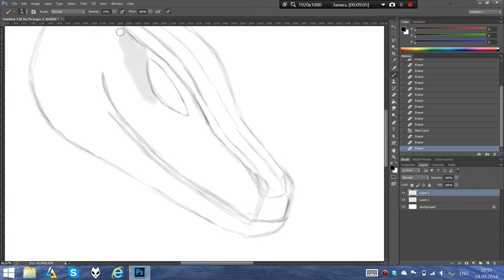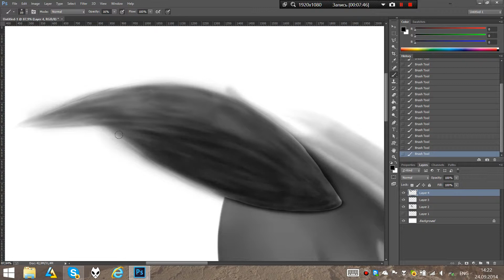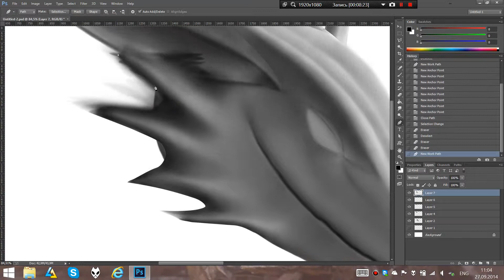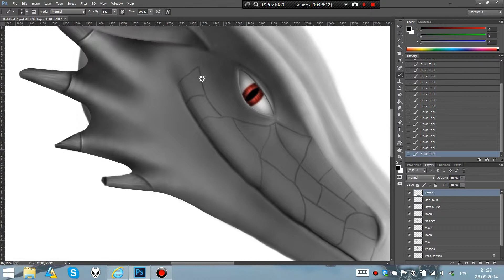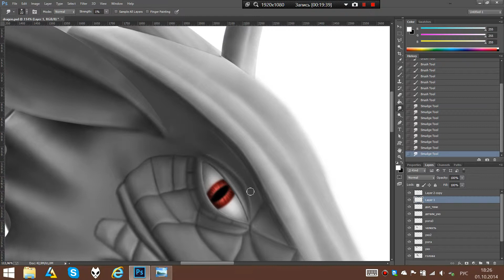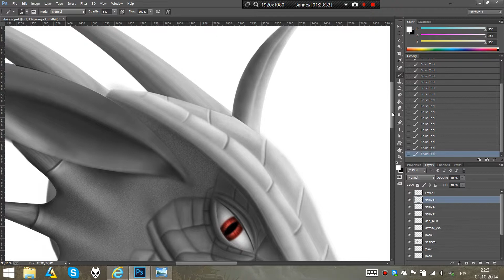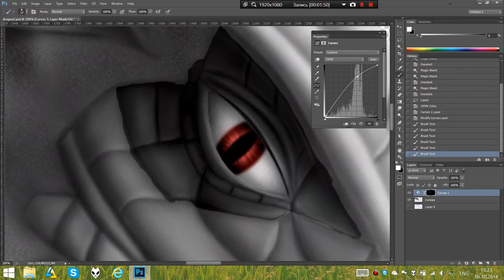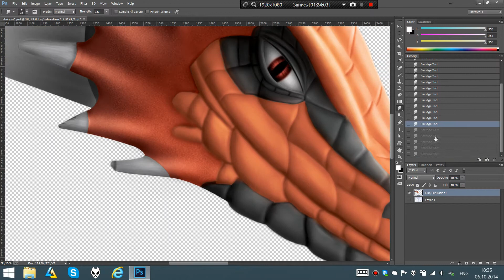Speed draw 2 - Dragon